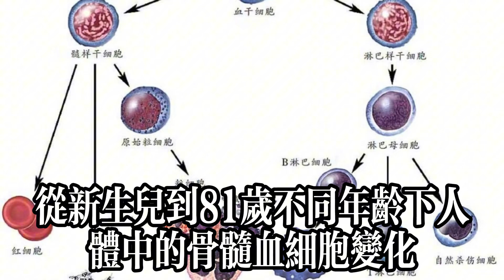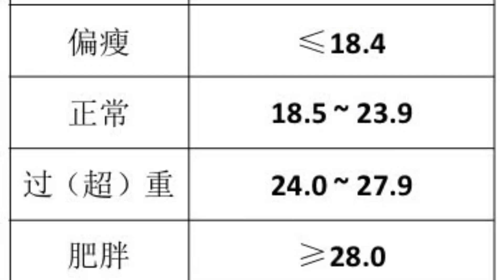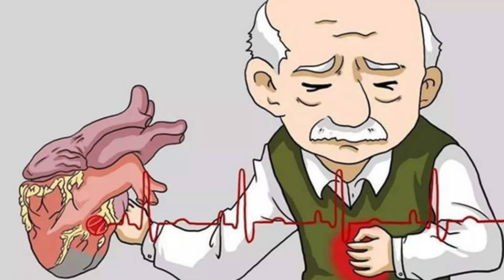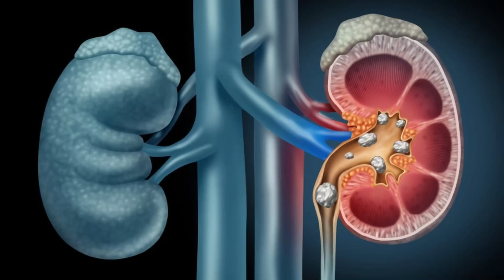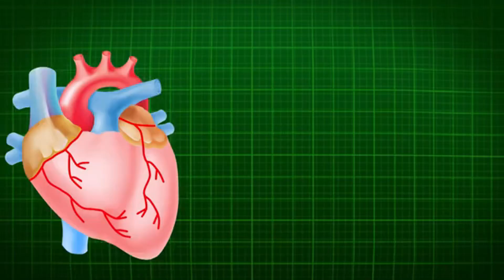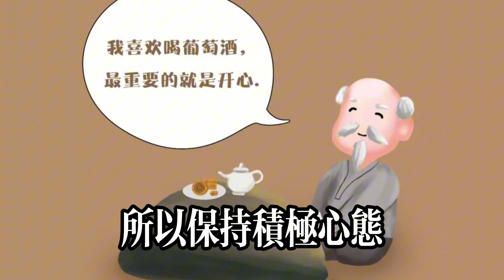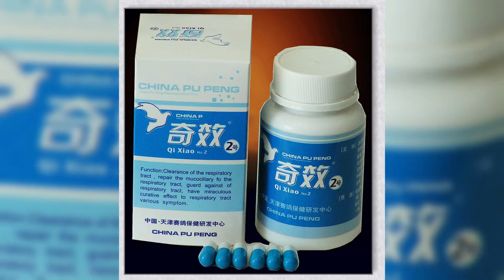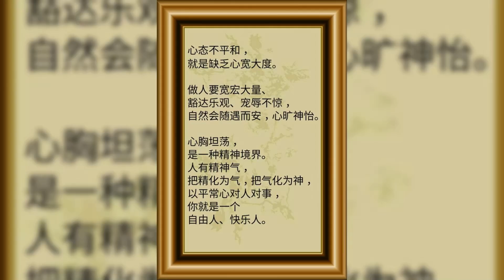男性過了70歲以後，若還能保持這四個特征，說明身體比較健康#健康常識#養生保健#健康#健康飲食